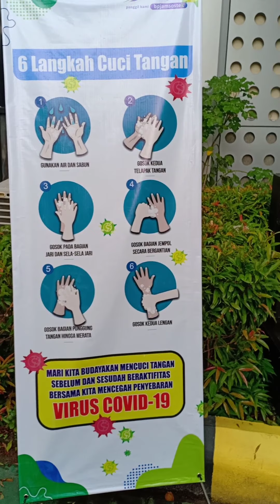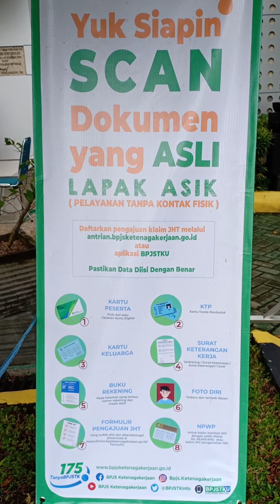APD SATPAM!!! Standar Pelayanan Bpjamsostek Palangkaraya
Standar pelayanan bpjamsostek palangkaraya kepada kepesertaan dengan menggunakan APD standar SOP,, lawan covid-19 dan stay dirumah demi memutuskan rantai covid-19

Aplikasi editor: Inshot

alat pelindung diri menurut who
alat pelindung diri di rumah sakit
alat pelindung diri k3
alat pelindung diri yang kerap dipakai paramedis dan dokter
alat pelindung diri berupa baju yang digunakan tenaga medis untuk menangani wabah penyakit adalah
alat pelindung diri yang digunakan untuk mencegah pengosongan elektrostatik
gambar alat pelindung diri di rumah sakit dan fungsinya
macam macam alat pelindung diri beserta gambar dan fungsinya